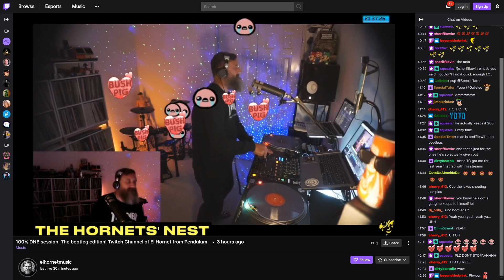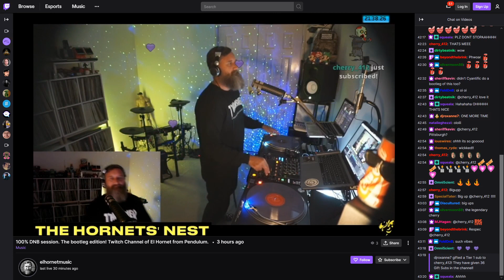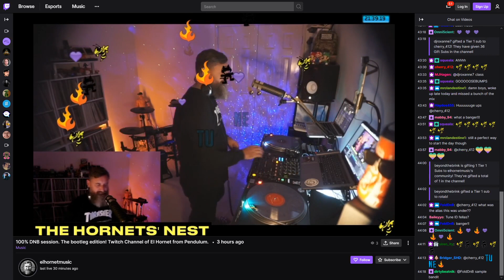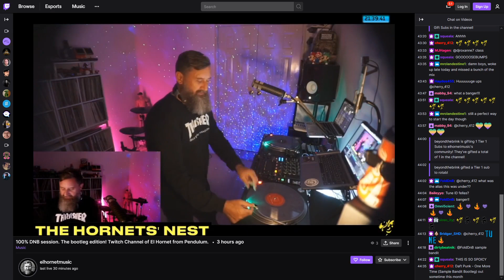Daft Punk - One More Time (Sample Bandit Remix) @ The Hornet's Nest 2021-06-02